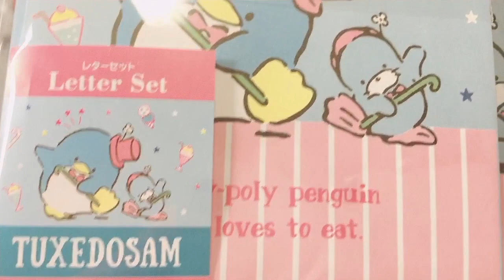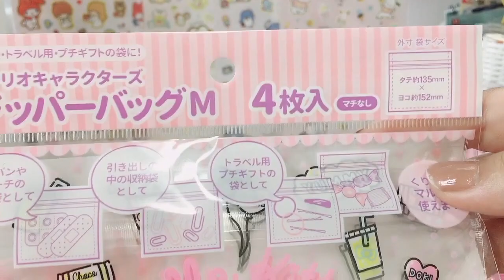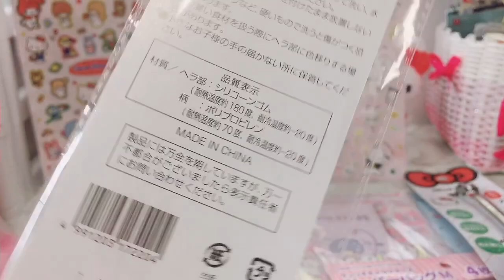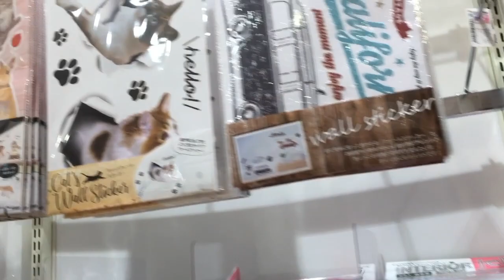Sanrio ¥ 100 can-do y mini mini tour por la tienda.